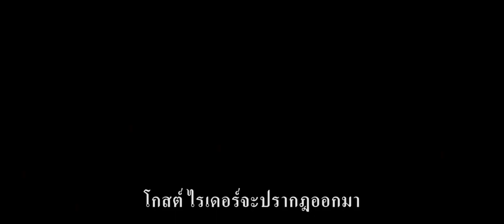Ghost Rider: Spirit of Vengeance F1 ซับไทย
ตัวอย่างภาพยนตร์เรื่อง Ghost Rider: Spirit of Vengeance  F1 ซับไทย